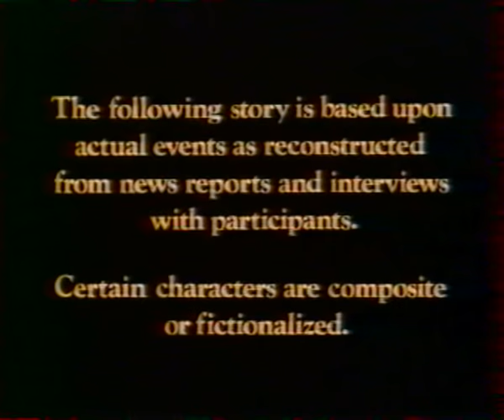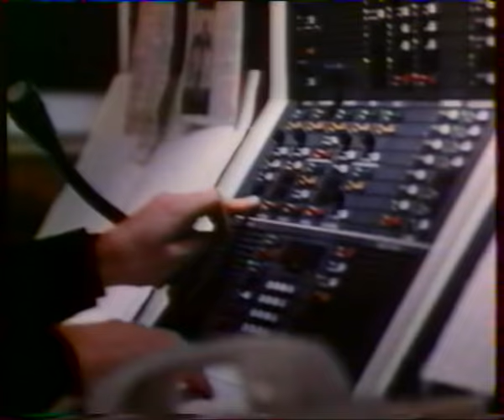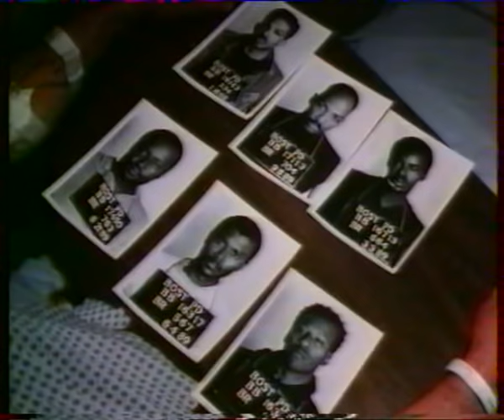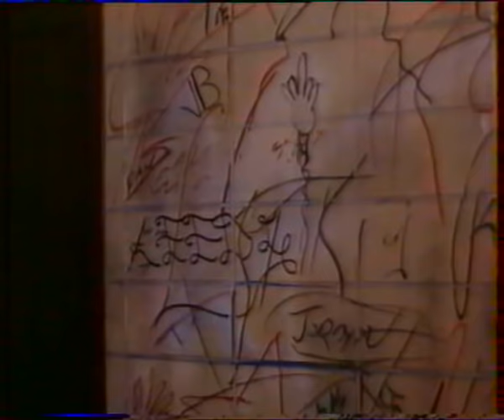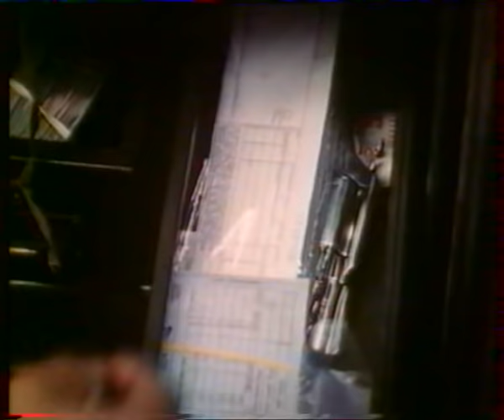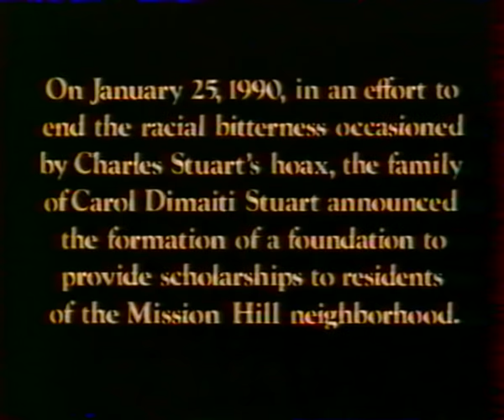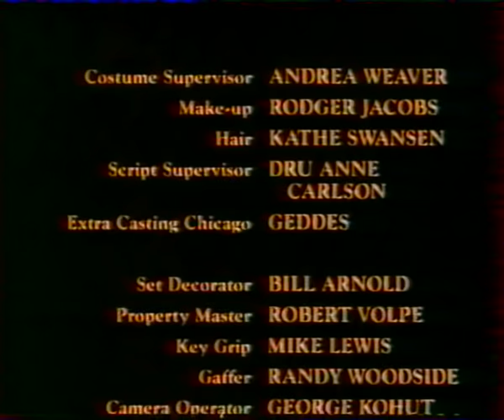Homicide volontaire - téléfilm histoire vraie 1990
synopsis : Le film raconte l'histoire vraie de Charles Stuart, un fourreur de Boston, Massachusetts, qui a assassiné sa femme, Carol et leur fils nouveau-né, Christopher en 1989 afin de souscrire une assurance-vie après avoir affirmé à l'origine que lui et Carol avaient été attaqués par un Afro-Américain...

histoire vraie 1990

Le téléfilm saute un peu au débuts de la cassette vhs après ca va mieux